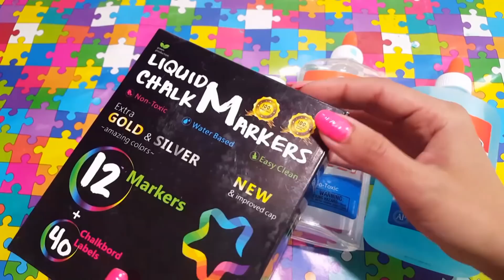🦄Artsy Slime, Slime artistico INCREIBLE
Hola amiguitos en esta ocasión haremos slime artistico con tizas líquidas lo mas divertido de este slime es que podemos dibujar sobre el. Veran que es muy divertido hacerlo. No se pierdan el vídeo.